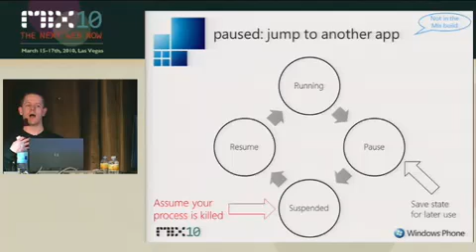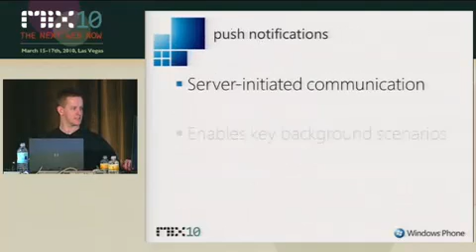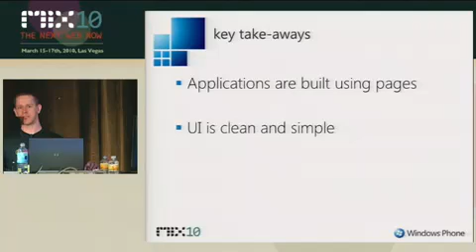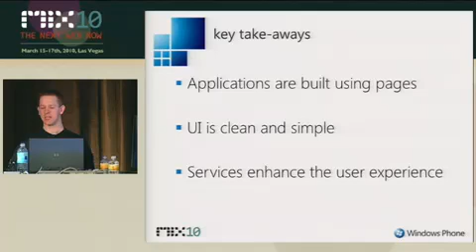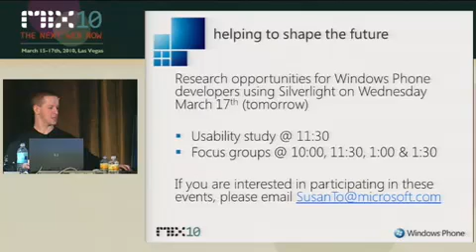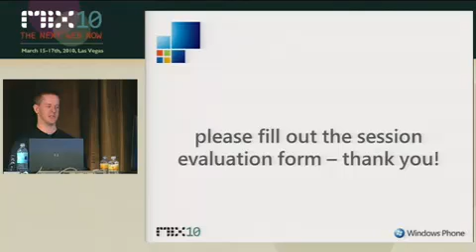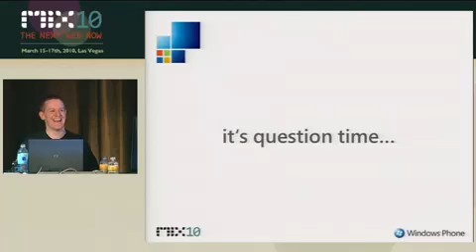BUILDING WINDOWS PHONE APPLICATIONS WITH SILVERLIGHT PART 2 7/7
Together with part 1, these sessions give an overview of the functionality for Silverlight applications that is unique to the Windows Phone application platform. Part 2 will cover the new application model, updated control templates, themes, and services available to applications, including new Windows Phone web services.